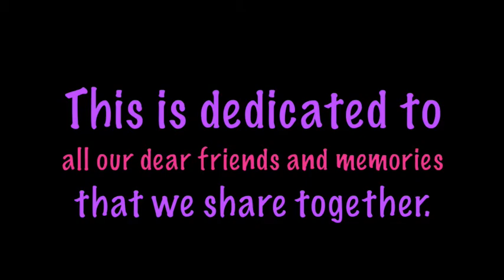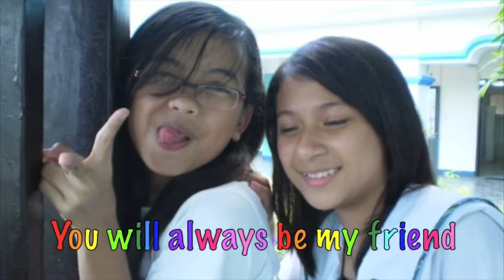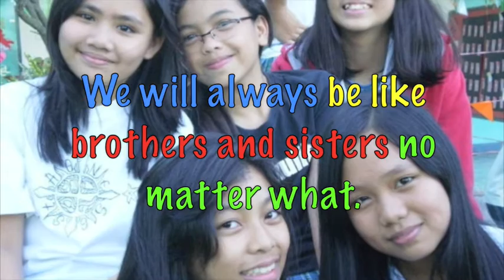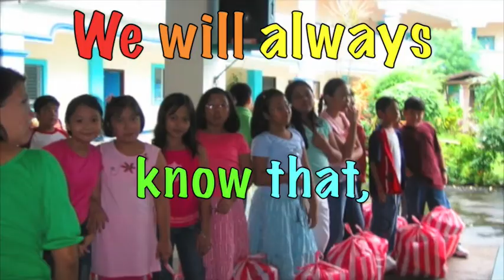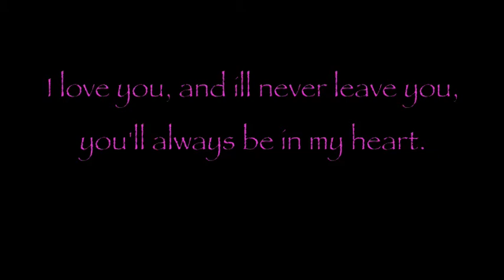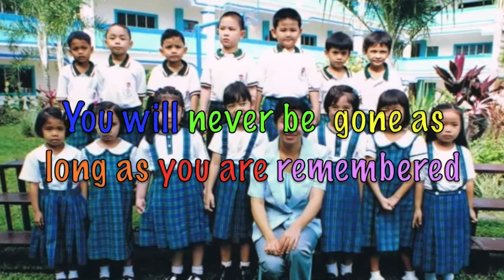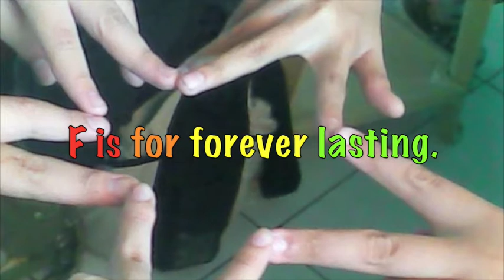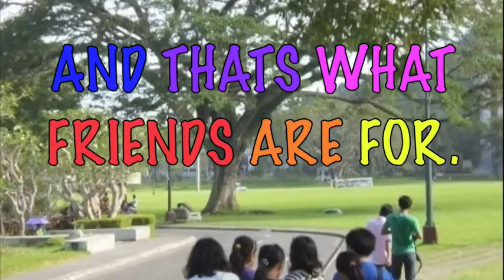Grad Ball Presentation Finale.mov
(SAM THIS IS IT)